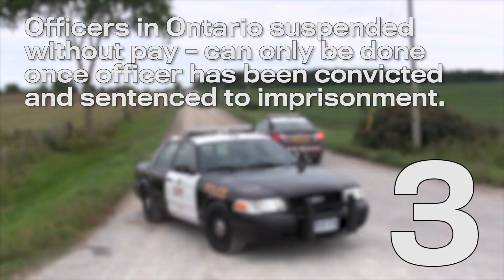By the numbers: Ontario Police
Ontario Police stats.